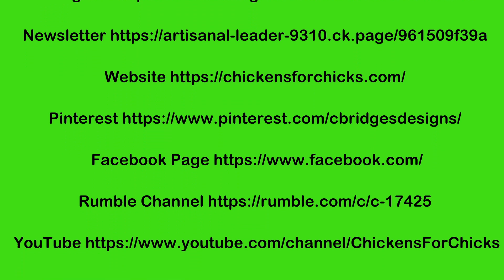Splash Silkies Chickens Nest and Eggs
Two days of nest watching on my splash silkie pair. I have a showgirl rooster and a splash hen.

⏱️⏱️Chapters⏱️⏱️
00:00 Welcome to Chickens For Chicks and homesteading
00:15 She's got 8 eggs
00:38 We're now up to 10 eggs
01:04 Follow us

➤➤Chickens Supplies

Transcript:
Hi. This is Chris, of Chickens For Chicks. This is where my babies are, and I would love for you to come on along with me on my journey in homesteading and learning about my chickens and doing all that fun stuff.

Huh? We got 8 eggs. But she's not sure she's done. This is my little splash girl. She's got a whole bunch of eggs back here. I don't know what she's doing.

We're up to 10 eggs, hoping that she'll have all the babies. And this is my show girl. My showgirl. Oh.